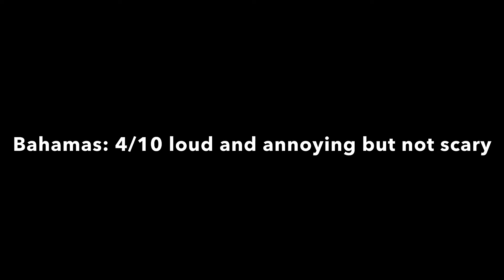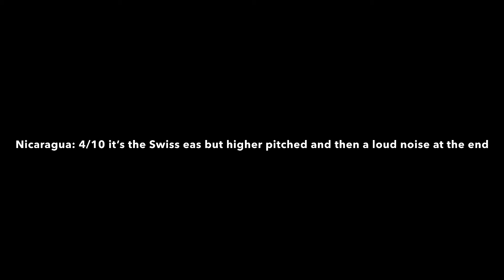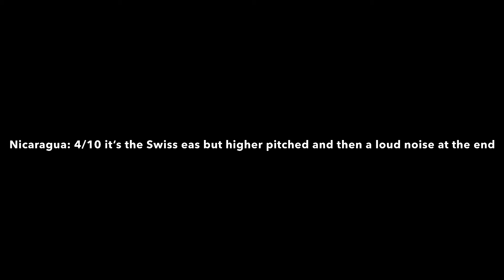Every. Single. North American. Eas. Alarm.